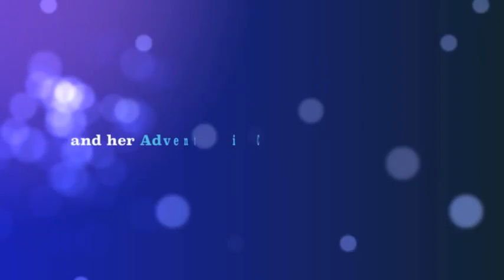American Girl in China (Study Abroad Trailer)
My Name is Joy Alanna and this Summer I am currently studying abroad in Chengdu at SWUN through the USAC program! I am also going to Beijing too and will be documenting my experience! I'm a Communications student so I'm going a bit overboard with the social media process.

Here's a link to my blog and other social media outlets & I hope you guys enjoy :)

JoyAlannaTravels.tumblr.com